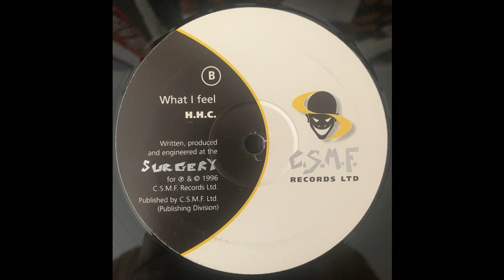H.H.C. – What I Feel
For your emotional closing

Label: C.S.M.F. Records
Country: UK
Released: 1996
Style: Progressive House, Progressive Trance